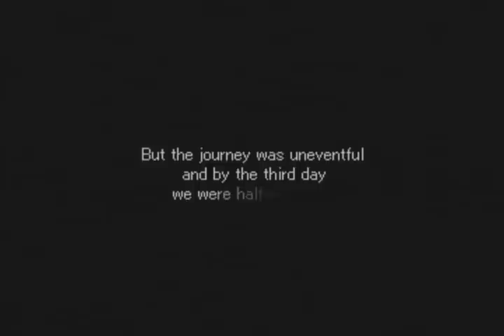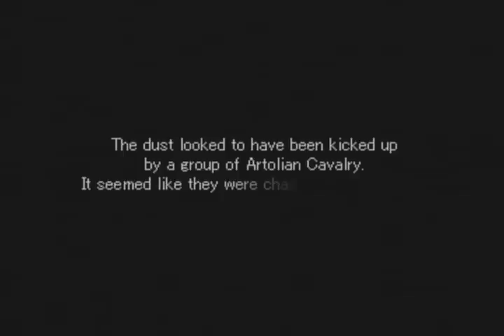Let's Play Valkyrie Profile - 004 - The Job